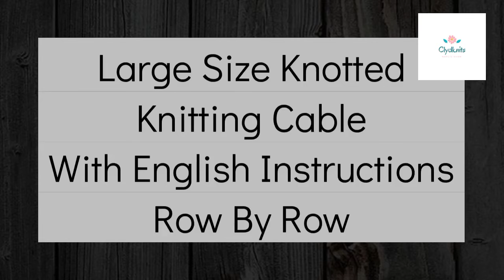Easy knit Large Size cable | Knitting Cables Step By Step For beginners